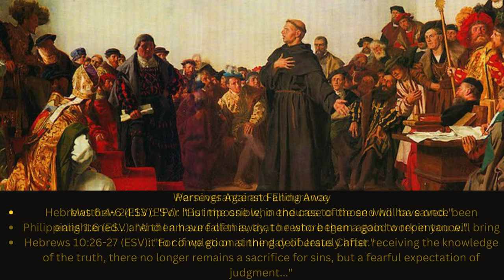The truth about eternal security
**Introduction**

 Today, we’re diving into a significant topic in Christian theology: eternal security. Did the earliest Christians believe in the eternal security of salvation, or did they think salvation could be lost? And how do we reconcile different biblical passages on this issue?

**Early Christian Views**

Early Christians had varied perspectives on salvation. Some, like Augustine of Hippo, believed in eternal security. He emphasized that those who are truly regenerated and elected by God will persevere to the end. On the other hand, early church figures like Tertullian and Origen suggested that salvation could be lost through serious sin and apostasy, emphasizing repentance and penance.

**Biblical Evidence**

The New Testament contains passages that support both eternal security and warnings against falling away. Let’s look at some key themes:

**God’s Sovereignty and Election**

- John 6:37-40 (ESV): "All that the Father gives me will come to me, and whoever comes to me I will never cast out... And this is the will of him who sent me, that I should lose nothing of all that he has given me, but raise it up on the last day."
- Romans 8:29-30 (ESV): "For those whom he foreknew he also predestined to be conformed to the image of his Son... And those whom he predestined he also called, and those whom he called he also justified, and those whom he justified he also glorified."

**Security of Believers**

- John 10:28-29 (ESV): "I give them eternal life, and they will never perish, and no one will snatch them out of my hand. My Father, who has given them to me, is greater than all, and no one is able to snatch them out of the Father's hand."
- Romans 8:38-39 (ESV): "For I am sure that neither death nor life... nor anything else in all creation, will be able to separate us from the love of God in Christ Jesus our Lord."

**Warnings Against Falling Away**

- Hebrews 6:4-6 (ESV): "For it is impossible, in the case of those who have once been enlightened... and then have fallen away, to restore them again to repentance."
- Hebrews 10:26-27 (ESV): "For if we go on sinning deliberately after receiving the knowledge of the truth, there no longer remains a sacrifice for sins, but a fearful expectation of judgment..."

**Perseverance and Endurance**

- Matthew 24:13 (ESV): "But the one who endures to the end will be saved."
- Philippians 1:6 (ESV): "And I am sure of this, that he who began a good work in you will bring it to completion at the day of Jesus Christ."

**Reconciling the Views**

To reconcile these perspectives, consider these points:

**The Nature of True Belief**

The Bible distinguishes between genuine believers and those who merely profess faith. True believers, regenerated by the Holy Spirit, will persevere to the end. The warnings serve to exhort believers to remain faithful.

**Warnings as Means**

The warnings about falling away are real and serve as means God uses to ensure the perseverance of the saints, keeping true believers vigilant and dependent on God’s grace.

**Perseverance of the Saints**

True believers will persevere because of God’s sustaining grace. Assurances of eternal security emphasize God’s faithfulness, while warnings highlight human responsibility to continue in faith and obedience.

**Conclusion**

In conclusion, the Bible, when approached without contradictions, supports the doctrine of eternal security. Those who are truly saved are secure in their salvation because it is God who keeps them. The Bible’s warnings encourage believers to remain faithful, revealing those who are not truly elect. Thus, eternal security guarantees that true believers will persevere to the end.